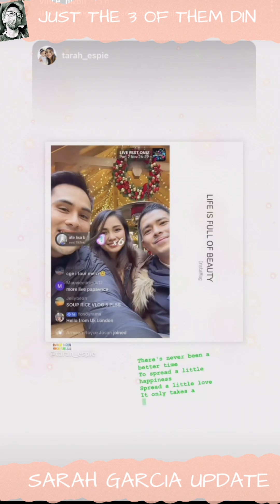SARAH GARCIA UPDATE | MINSAN MANGYARI TO NA NAGKAKASAMA SILA SA TRABAHO.. ANG SWERTE NAMAN NILANG 3🥰